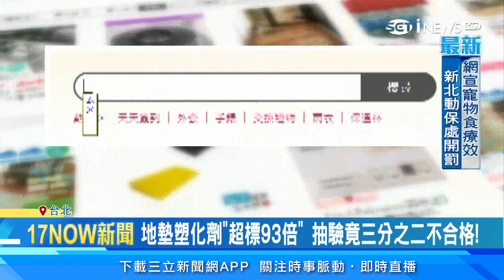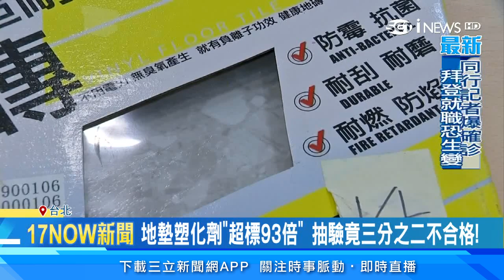塑膠地墊塑化劑超標93倍！抽驗竟3分之2不合格 環團：健身墊、瑜珈墊也要驗｜祝你健康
民眾常使用的塑膠地墊，現在被發現不少PVC材質的地墊化驗後塑化劑都超標，立委發現抽檢30件商品竟然高達20件不合格，其中不少商品從購物網站就買的到，不乏韓國大廠與台灣製造，塑化劑超標通通都中標。環團更指出不只地墊有危機，民眾常用的健身墊、瑜珈墊恐怕也要統一進行抽檢，化驗是否有塑化劑超標問題...看完整報導：